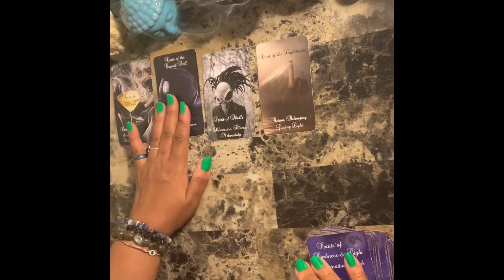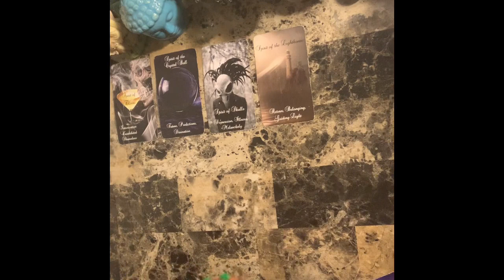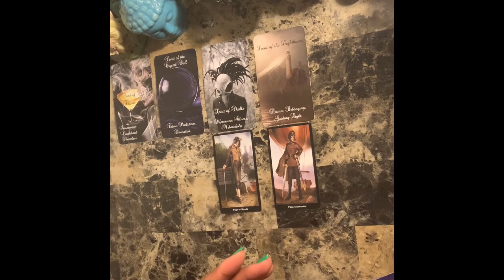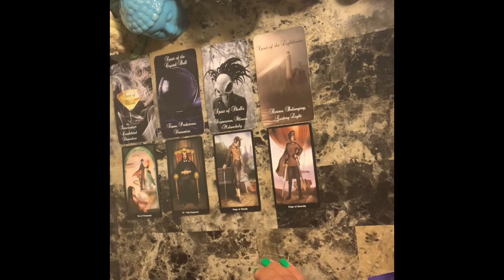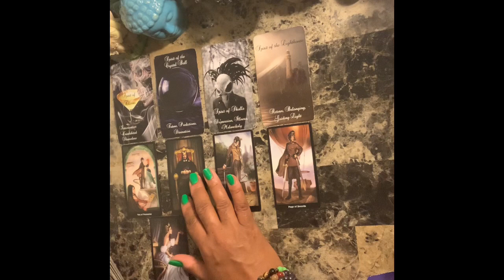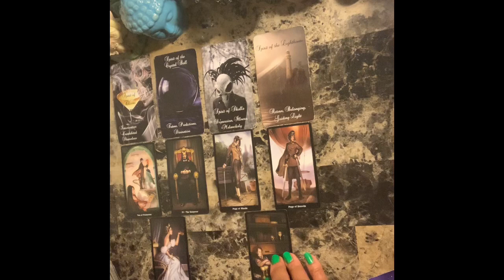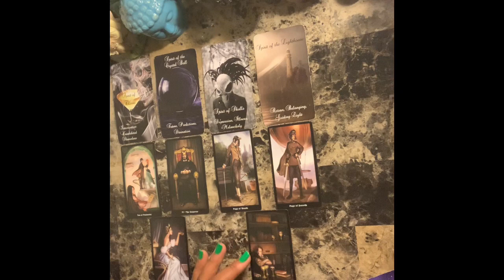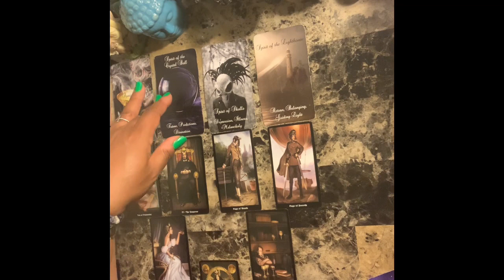Pisces ♓️ Love ❤️ May 18-24 ~ You MISSED them, YOU WANTED them, now you are DEPRESSED!!!